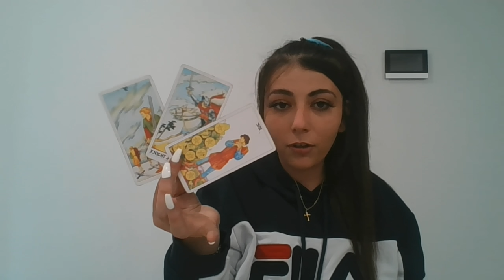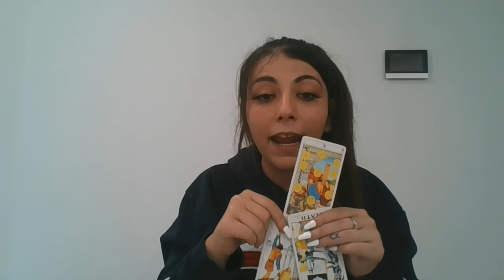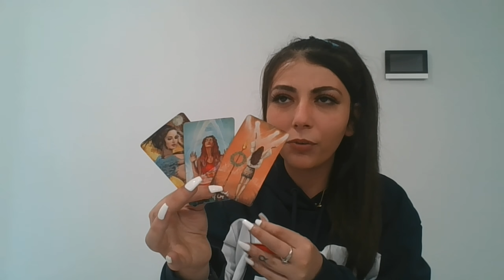THEY ARE SECRETLY TRYING TO RUIN YOUR LIFE & COME OUT AS THE VICTIM.. A WOLF IN SHEEPS CLOTHING..